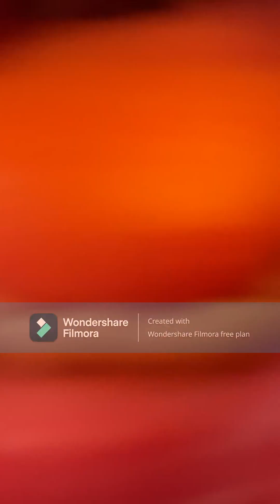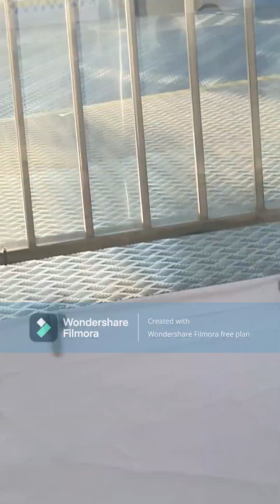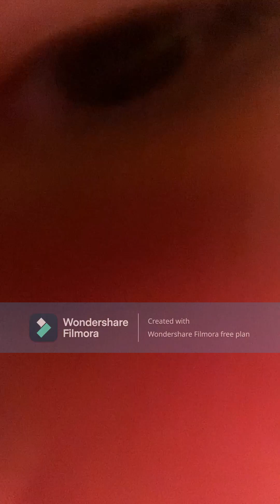A trip in Ocean City